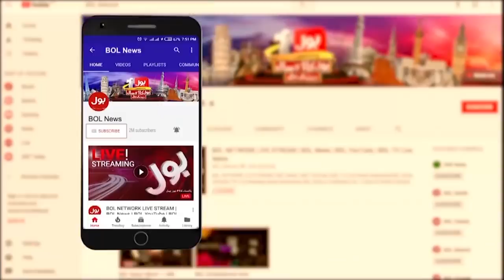Next PM Nawaz Sharif?| Hafiz Hamdullah Exposed Big Deal | Bus Bohat Hogaya